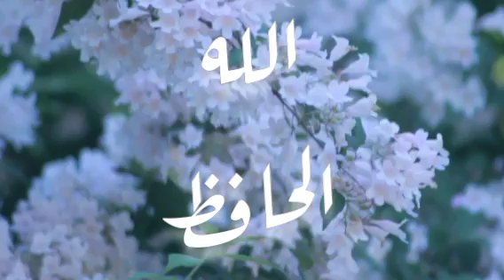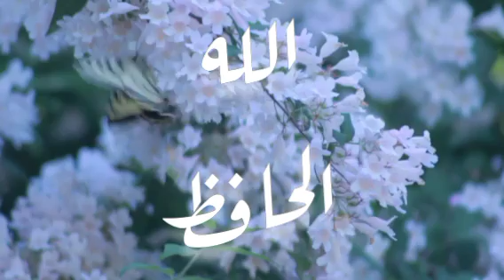اغنية اسم تايكوك وجينى